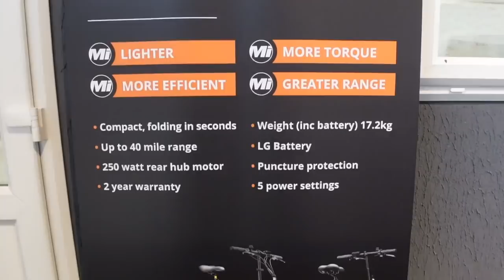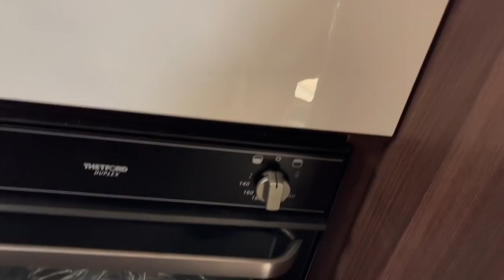This changes EVERYTHING - Vlog 79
A couple of weeks ago we visited Mirider to buy 2 folding ebikes that are so small they are roughly the same size together as one of our current folding ebikes. These ebikes are great and we can't wait to put them through their paces and bring you a full long-term review soon.

Mirider One

We also finally got our silly toaster oven replaced with a full sized grill & oven, supplied & fitted by Adi from All Things Timber and we couldn't be more pleased with his work and to have a proper oven finally.

📸 Instagram @JohnandMandyUK - The best way to ask Questions is via Instagram